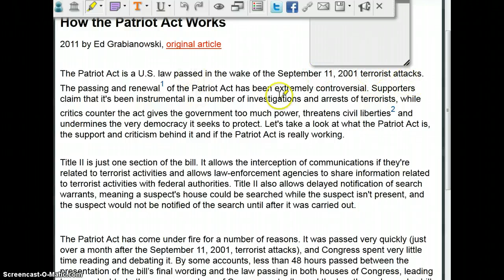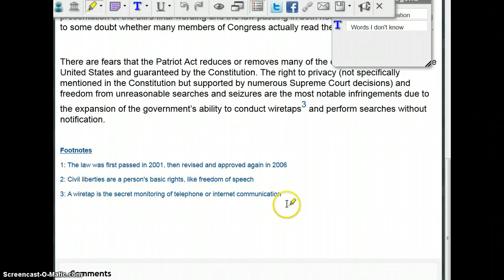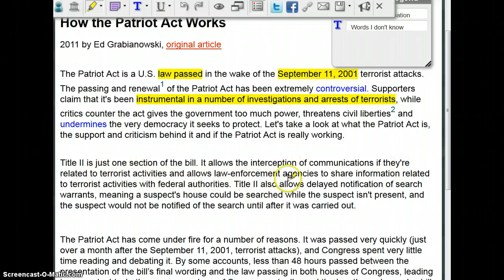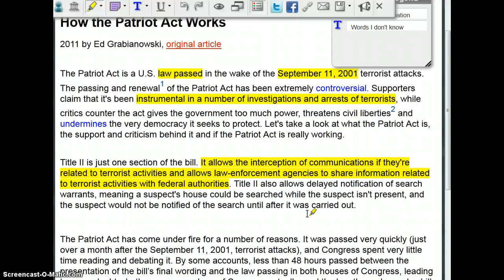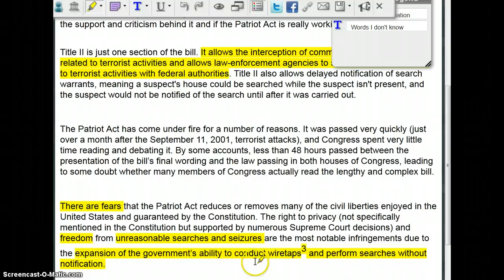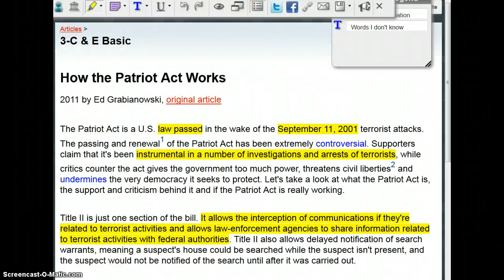Cassie Think-Aloud Period 5 (C)